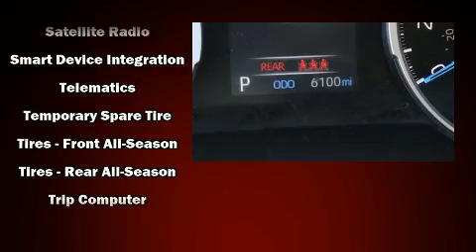2021 Toyota RAV4 Hybrid XLE in Salem, OR 97301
Capitol Toyota
783 Auto Group Avenue Ne

Experience driving perfection in the 2021 Toyota RAV4 Hybrid. With less than 10,000 miles on the odometer, this 4 door sport utility vehicle prioritizes comfort, safety and convenience. Smooth gearshifts are achieved thanks to the efficient 4 cylinder engine, and for added security, dynamic Stability Control supplements the drivetrain. Toyota paid particular attention to efficiency and practicality with the following features: a trip computer, tilt steering wheel, heated door mirrors, lane departure warning, power windows, an overhead console, and cruise control. Side curtain airbags deploy in extreme circumstances, shielding you and your passengers from collision forces. A Carfax history report provides you peace of mind by detailing information related to past owners and service records. We pride ourselves in consistently exceeding our customer's expectations. Stop by our dealership or give us a call for more information.